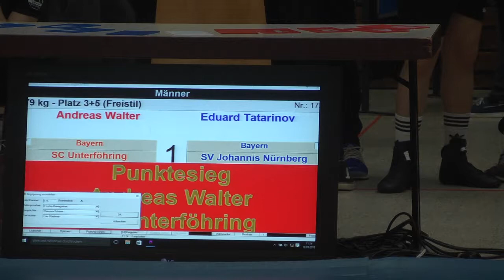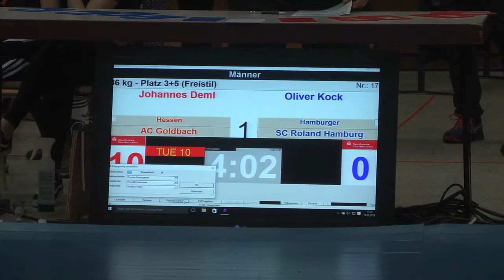RINGEN DM 19 Frauen & Männer - 86kg Johannes Deml vs. Oliver Kock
86kg Johannes Deml / AC Goldbach (HES) vs. Oliver Kock / SC Roland Hamburg (HAM)